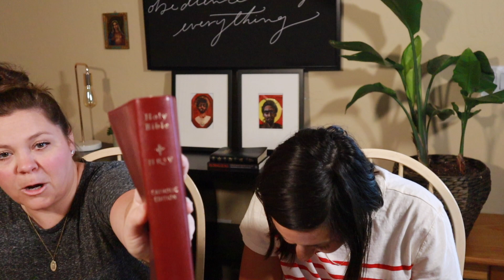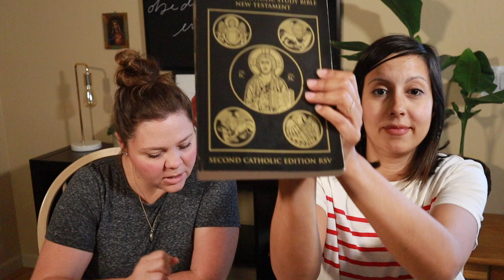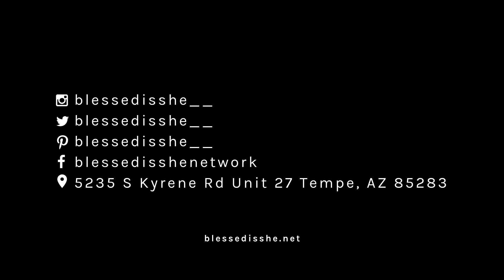Let's Talk About Boldness // bisvbs Acts Chapter 4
In today's bisvbs, Beth and Jenna chat about how the apostles prayed for boldness in the face of trials.

Share your takeaway from Acts Chapter 4 below!